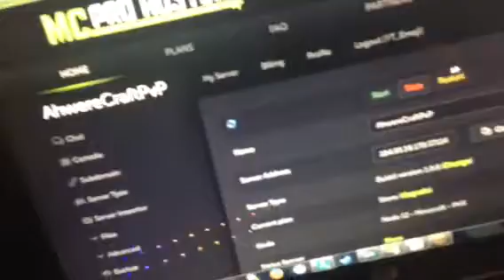Fricking greifers plz help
Hi
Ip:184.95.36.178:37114